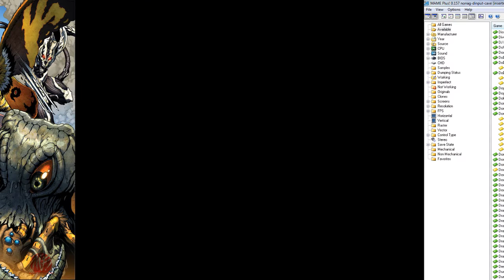Let's Play Dyna Gear full playthough and a few other games for fun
Just a stream of me playing  Dyna Gear and a few other games just for fun.